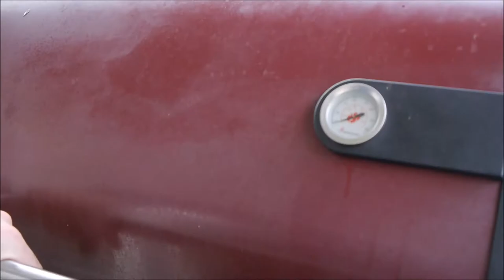Dicke Rippe im Weber Drehspieß Korb mit Kartoffeln und Kürbis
🥘 Grill&Zubehör 🔥

⚔ Meine Messer 🔪

🧂 Meine Lieblings Gewürze🌶

* Meine Video Kamera
* Mein Stativ
* Mein Mikrofon
* Mein Video Licht
* Kamera Rucksack
* Video Programm

Bei * handelt es sich um Anzeigen.
Produkte die ich in meinen Videos benutze.
Für euch entstehen keine mehr kosten .